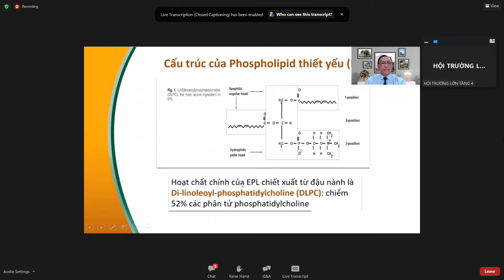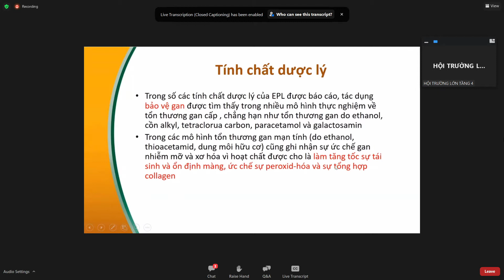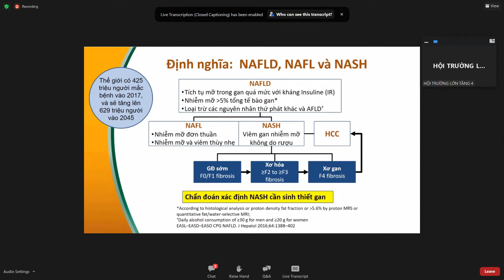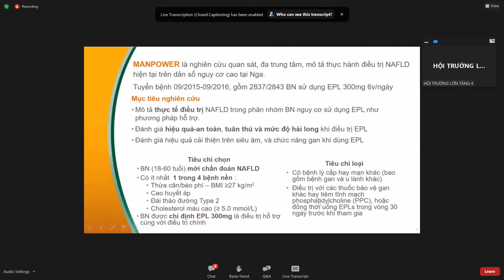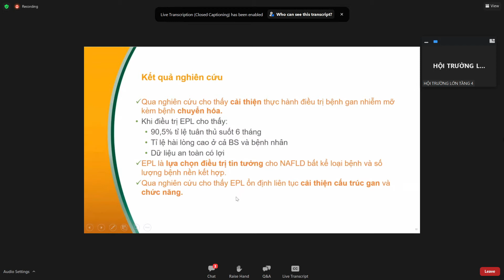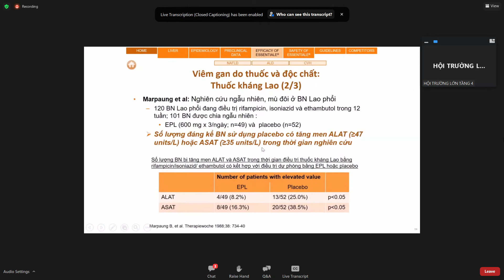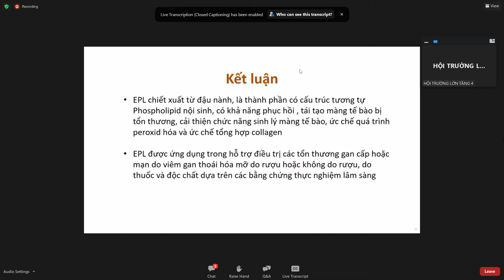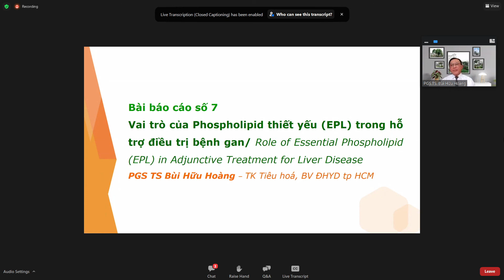Phiên chuyên đề 3 - Bài 7 - Vai trò của Phospholipid thiết yếu trong hỗ trợ điều trị bệnh gan